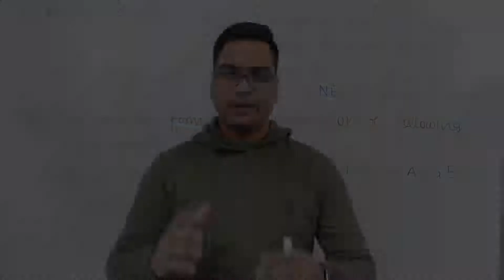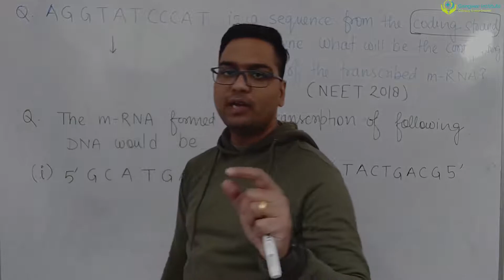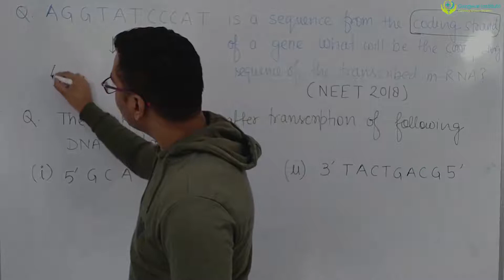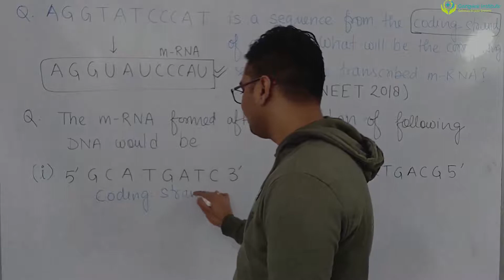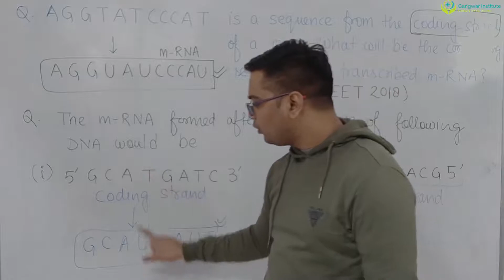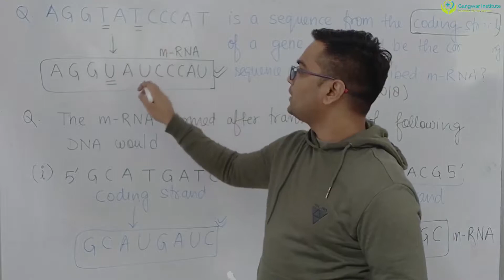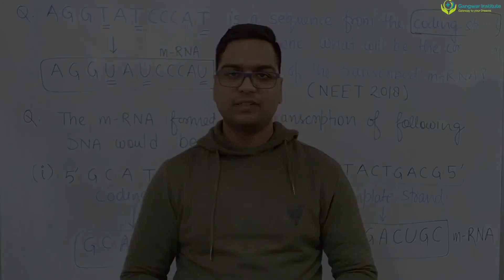m-RNA के सवाल 10 second में कैसे solve करें ? ||Gangwar Institute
Download the Crash Course and Revolution Test Series schedule from the